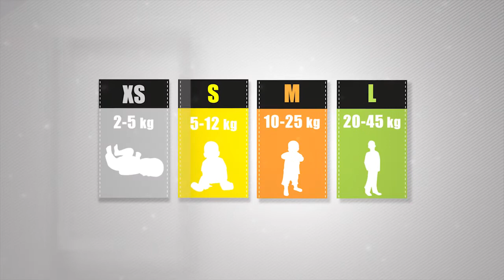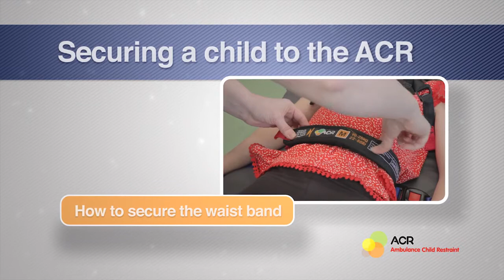ACR Training Video with Ferno Trolley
The ACR is an innovative, flexible and fully-adjustable harnessing system designed for the safe and effective transport of infants and children in an ambulance. It is colour coded for easy selection and includes universal stretcher straps to connect with the ACR harness, holding the patient in place to prevent potentially dangerous movement during transportation.

The ACR is available in 4 sizes and is supplied with an extra small harness 2-5kg allowing for the safe restraint of all children from 2kg-45kg during transport.

Sold as a set - Extra small, small, medium & large. Replacements sets are available.